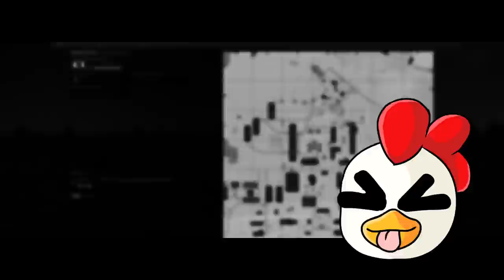¡ESTOY EN PELIGRO DE MUERTE! 😂😱 ¿SOBREVIVIRE A ESTA GUERRA EN WAR THUNDER? RIUSPLAY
Hoy os PRESENTO un JUEGAZO INCREIBLE, donde nos metemos en el mundo de la guerra con distintos vehículos!